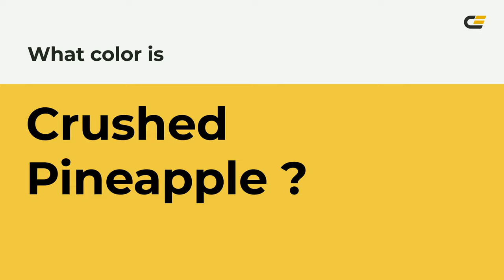Crushed Pineapple color efcc44 hex Cool Yellow color efcc44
What color is Crushed Pineapple ? efcc44 hex, Cool Yellow color efcc44

Hex efcc44 Color Code is also known as Crushed Pineapple color

Hex efcc44 Color code in RGB color code model is created after adding 93.73% red color, 80% green color and 26.67% blue color.
Hex efcc44 Color code in CMYK color (process color) code model is generated after subtraction of 0% cyan, 15% magenta, 72% yellow, 06% black.